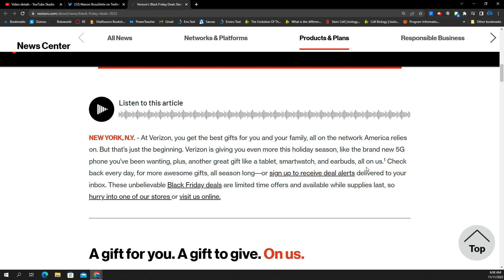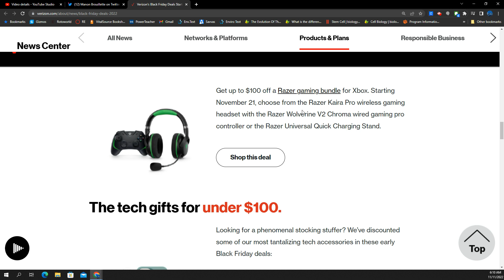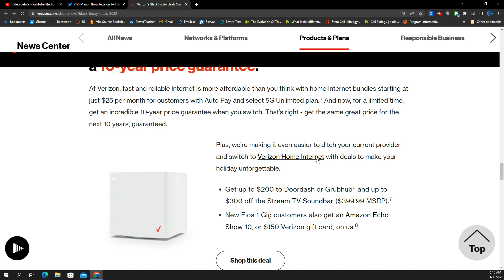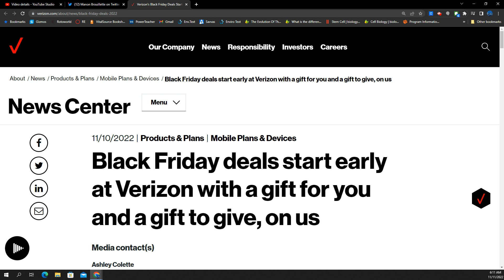Here Comes Verizon! Aggressive Moves.